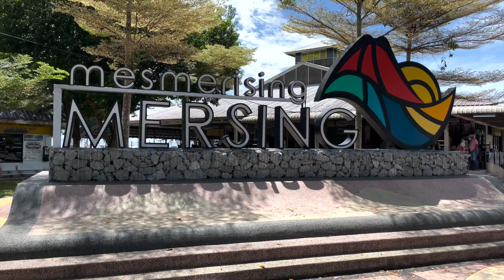Pulau Besar, Day1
A relaxing retreat at Pulau Besar, Johor
3D2N full board package at D'coconut Pulau Besar Mersing with RM678 per pax. Accommodation in air-conditioned room, jungle and beach trekking, snorkelling plus boat transfer (Mersing/Island/Mersing)